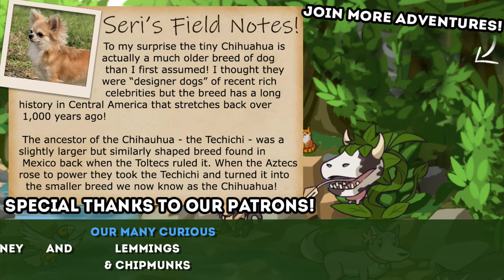A Fierce Pack of Wolf & Chihuahua Puppies?! 🐺💕🐶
We're back in the Sims 4: Cats & Dogs LaBARKatory with our lovely golden wolf Lily and a very vicious Chihuahua proud of his hunting skills! What kind of pack will these two create...?! Join Seri the Pixel Biologist as we dive into another pixel biology experiment!

🌿💚 Stay curious!! 💚🌿